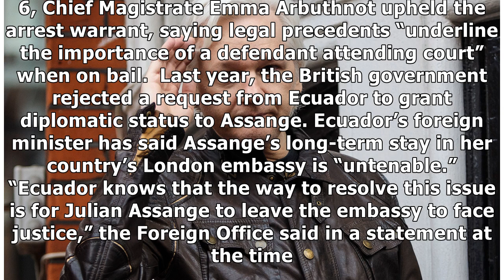WikiLeaks Founder Julian Assange Arrested In London